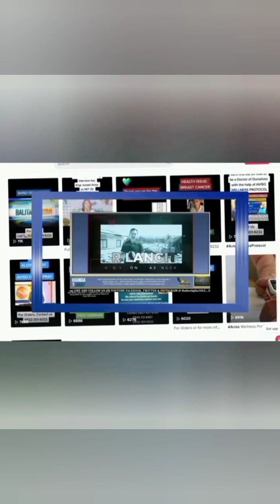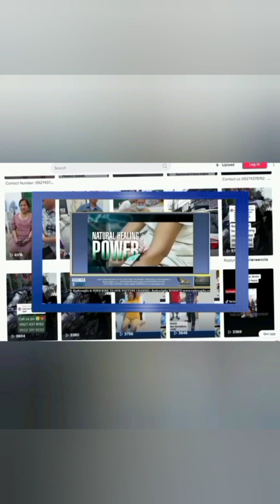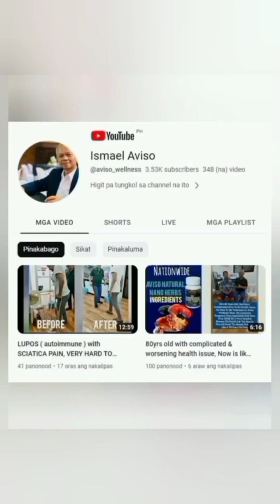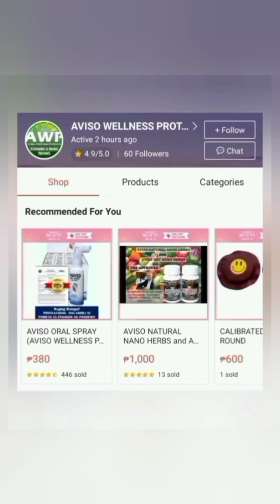Patient with SCIATICA, Vertigo & LUMBAR PAIN